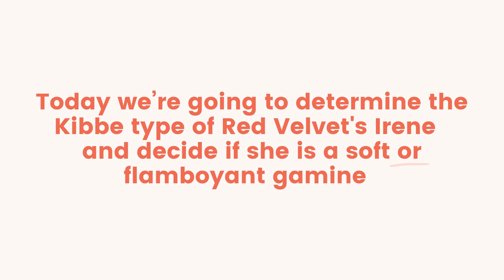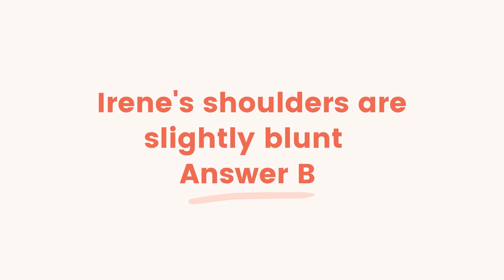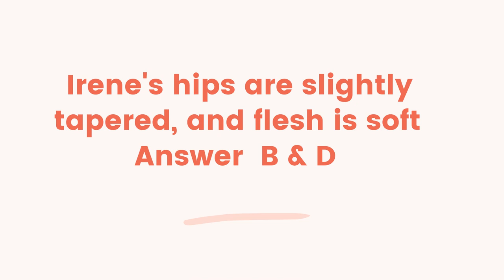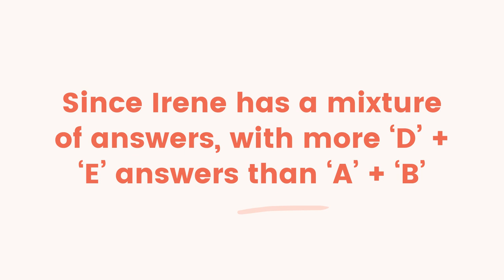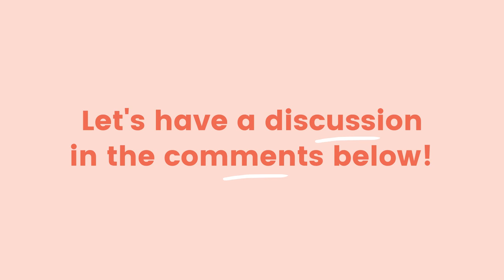RED VELVET IRENE'S BODY TYPE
Today we’re going to determine the Kibbe type of Red Velvet's Irene! We look at her kibbe test results and decide if she is a soft gamine or flamboyant gamine. Let's find out!

New videos everyday Monday-Friday!